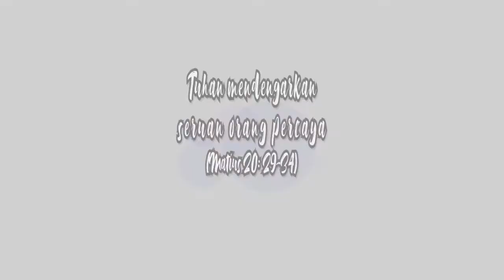Tuhan Mendengarkan Seruan Orang Percaya - Pdt. Robert Silitonga - HKBP Setia Negara (Khotbah)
Pendeta Drs. Robert F.H. Silitonga, M.Th

Khotbah: Tuhan Mendengarkan Seruan Orang Percaya (Matius 20: 29-34) / Ditangihon Jahowa do Joujou ni Halak na Porsea (Mateus 20: 29-34)

Minggu Exaudi, 24 Mei 2020
di HKBP Setia Negara, Ressort Setia Negara,
Jl. Patroli Ujung, Bah Kapul, Siantar Sitalasari, Pematangsiantar